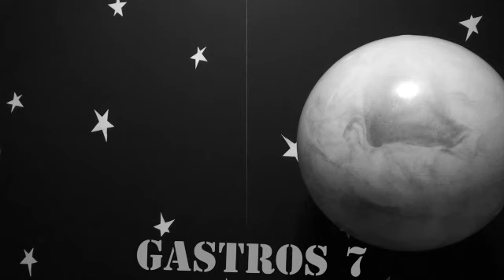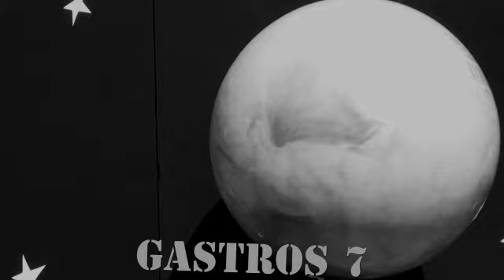Space Man from Space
the space man crash lands on a primitive planet.  what adventure awaits our hero in this unforgiving terrain?